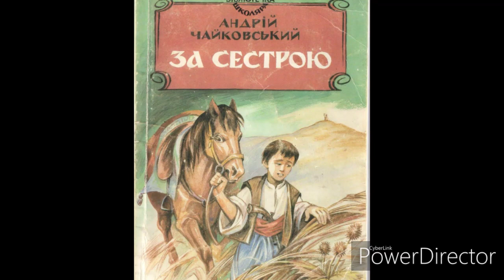"За сестрою"(Скорочено)//Глава 8//А.Чайковський//Шкільна програма 7 клас.